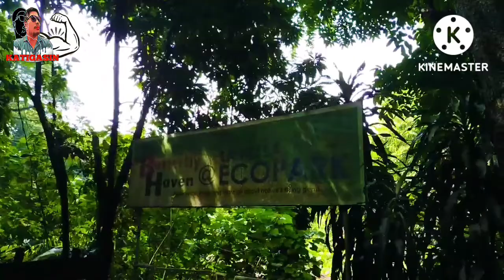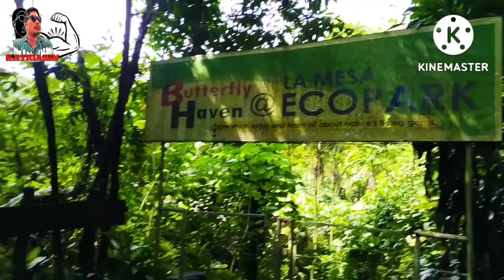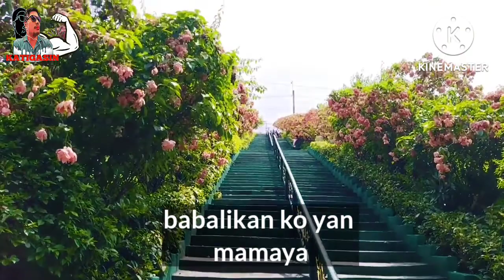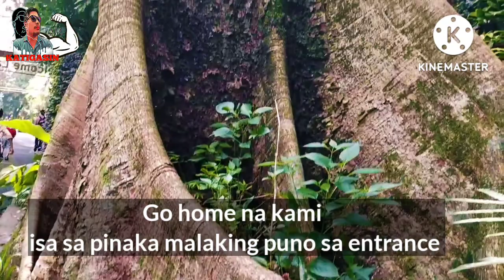GANITO PALA ANG LAMESA DAM